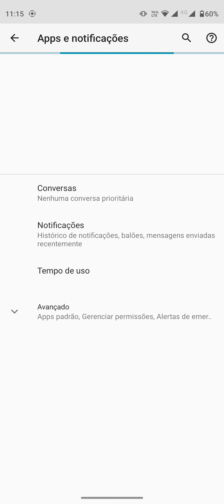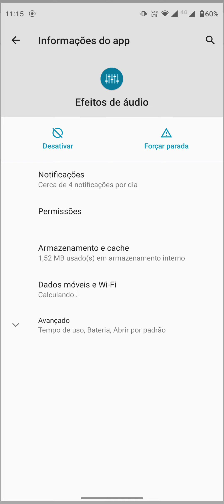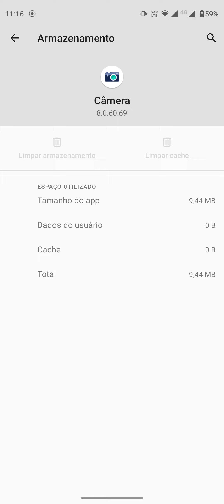A câmera do seu MOTOROLA está gravando vídeos com áudios sem sincronia? Eu te ensino a resolver!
O meu Moto G60 estava gravando vídeos com os áudios fora de sincronia, como no exemplo abaixo:

Aqui te ensino a resolver RAPIDINHO!